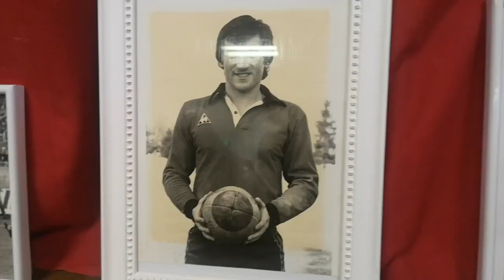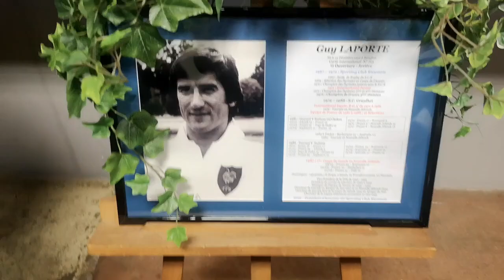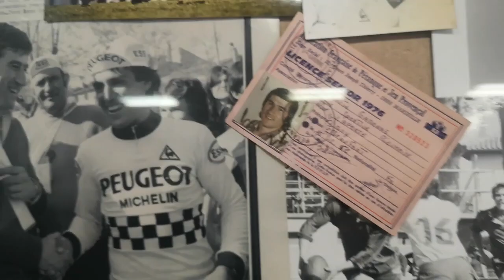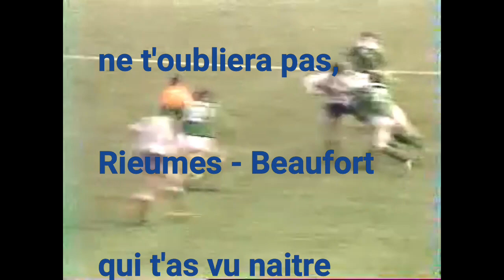Hommage à Guy Laporte 2 février 2022, au nom de tous les siens (Jacques Larrue)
Un hommage qui me tient à cœur pour cet homme qui a tant fait pour le rugby à Graulhet. Mais aussi pour ses amis Jean et les autres, pour sa fille Loreleï admirable de dignité. Joueur de talent qui a porté le SCG très haut dans la hiérarchie nationale, mais aussi l'équipe de France avec quelques exploits, essai à "mille passes" et drops d'anthologie face au trèfle irlandais qui lui a porté bonheur. Dirigeant de la FFR, manager des Bleus avec Berbizier et enfin président du Sporting Club Graulhétois pour lequel il s'est totalement dévoué. Ce n'est rien de dire qu'il est parti trop jeune ( 69 ans) et rien de dire qu'il va nous manquer...